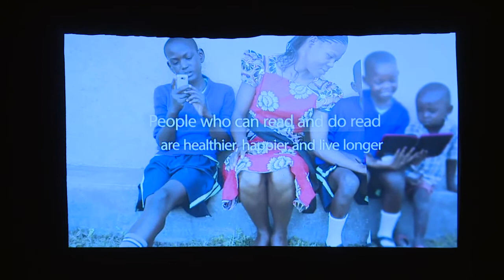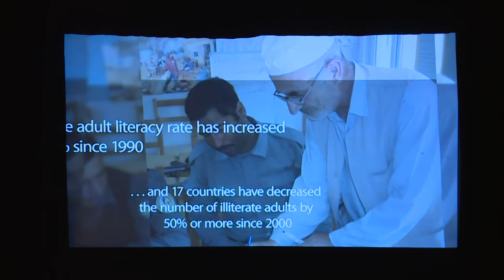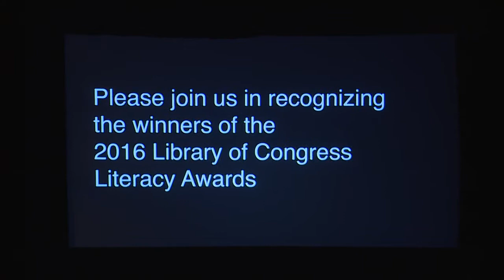2016 National Book Festival Gala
The 2016 National Book Festival kicks off with guest appearances by four festival authors at an evening gala event.